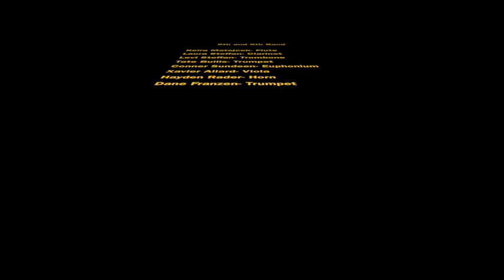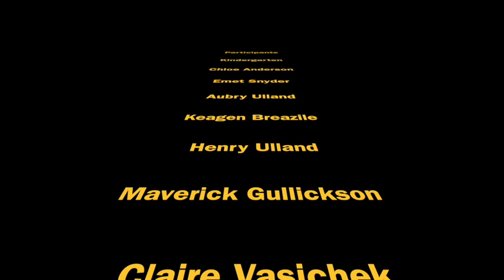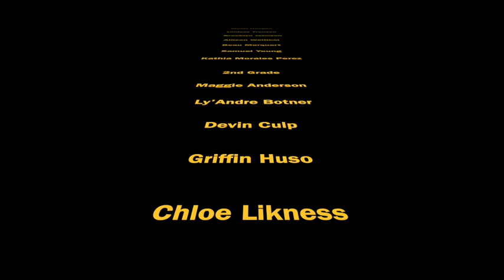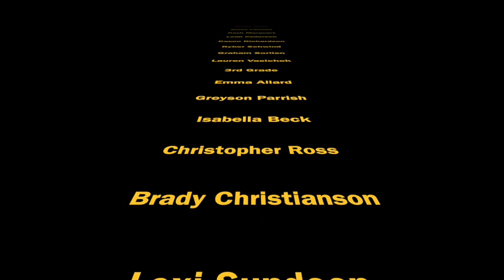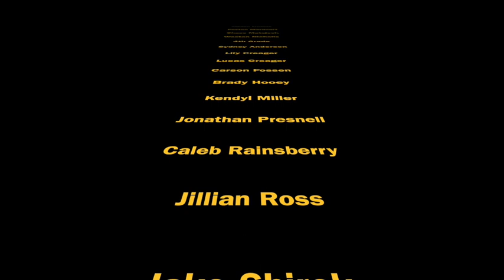Elementary Xmas Concert